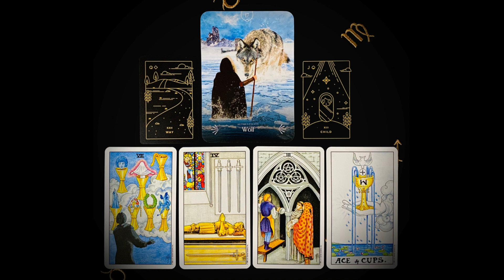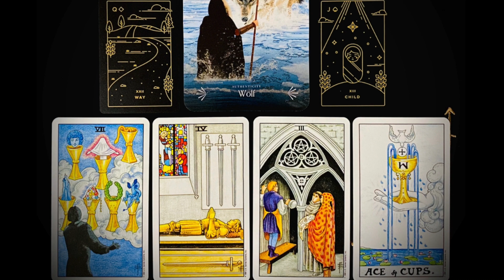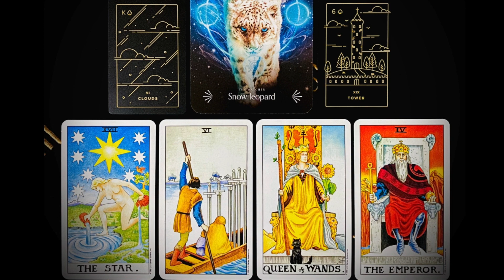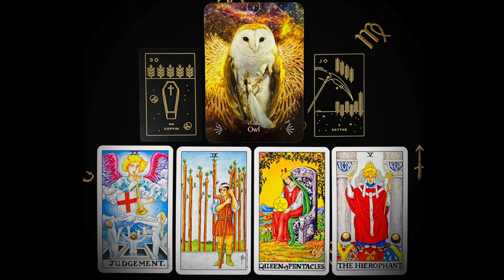QUICK PICK A CARD 🔮 How will you meet your soulmate? 💕✨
Picking the Right Card - 00:00
Card 1 - 00:24
Card 2 - 01:20
Card 3 - 02:06
Card 4 - 02:57

Featured Decks:
Markers - Divine Animals Oracle
Tarot - Universal Waite
Lenormand - Golden Thread